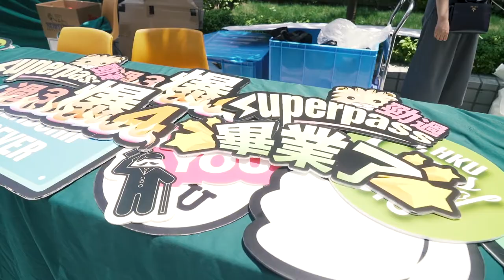Class of 2019 Photo Day @The University of Hong Kong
HKU Class of 2019 photo taken before the end of their last semester.